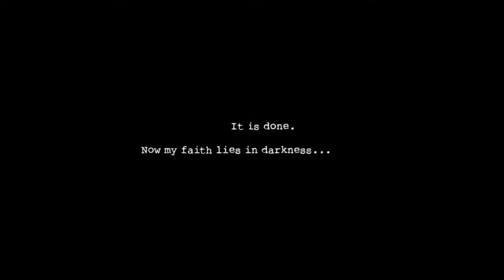Dark Deception Chapter 1 (Free Steam Game) - Full Playthrough by Kai [No Commentary]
Death awaits you in Dark Deception, a story-driven first-person horror maze game. There's nowhere to hide and nowhere to catch your breath. Run or die - it's your choice. Trapped in a realm of nightmarish mazes with a mysterious woman, your only hope of survival is to find a way to escape the darkness.

DEVELOPER: Glowstick Entertainment

PUBLISHER: Glowstick EntertainmentSciences